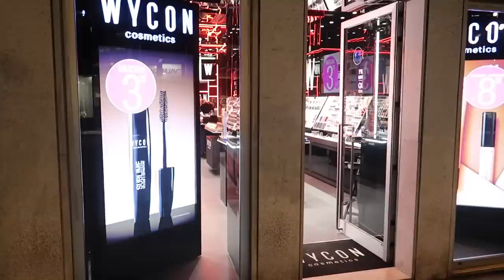COMPRO UNA FULL FACE OF MAKEUP DA BENDATA!!!!!!